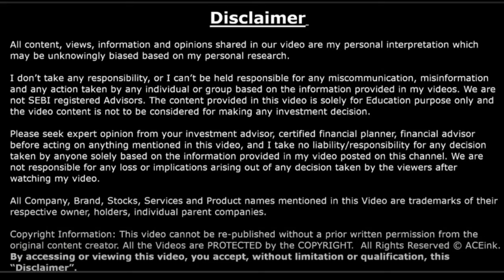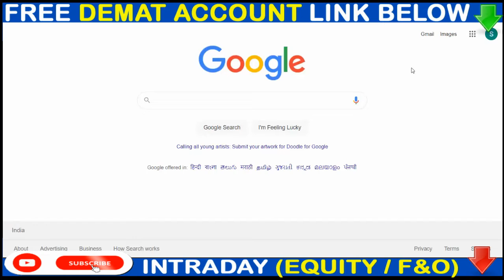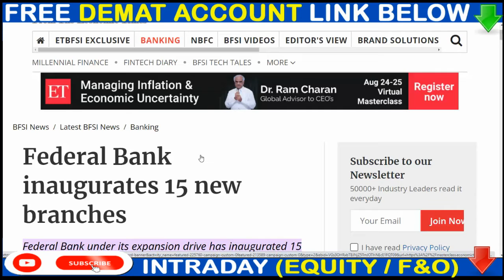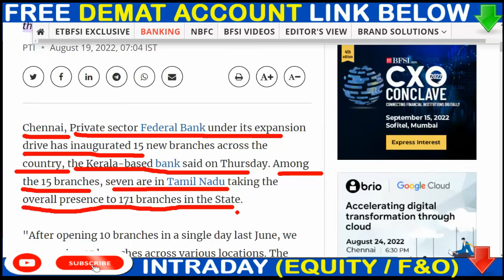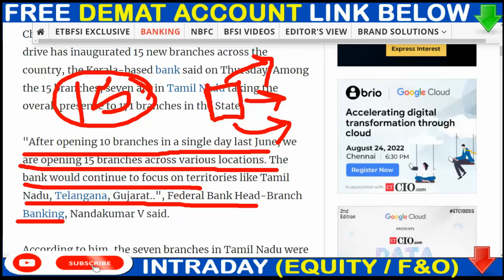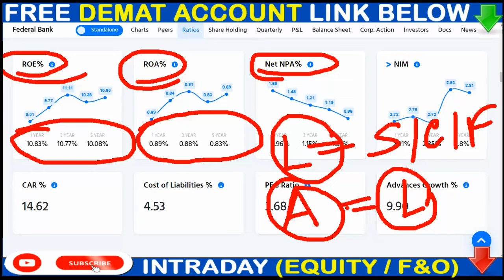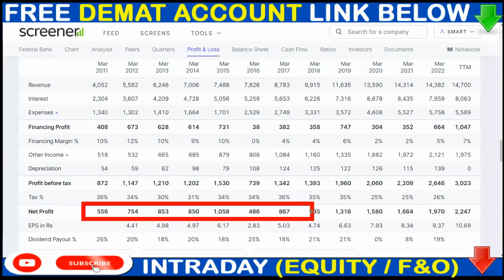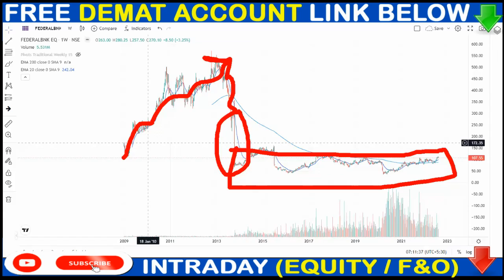Federal Bank Share News ▶Open New 15 Branches ▶ Federal Bank Share Price Target 2022#SMS